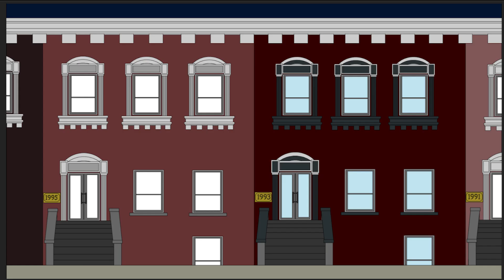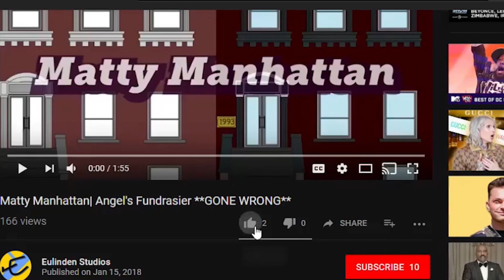Mukbang Escape | Matty Manhattan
Angel does her very first Mukbang, while in prison for allegedly "assaulting" Judge George Poucher. But, to her surprise she is interrupted by whispers from her friend Bridgette plotting to break her out. Find out what happens next on this episode of Matty Manhattan.